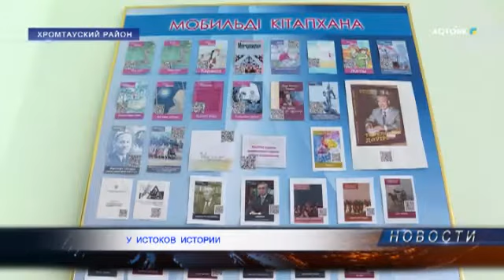У ИСТОКОВ ИСТОРИИ